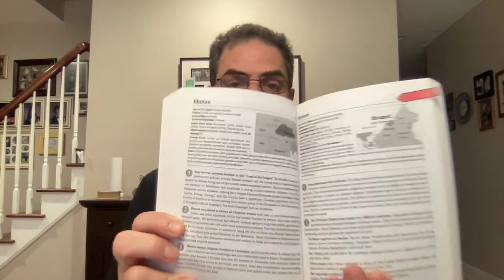Pastor Tom's 9/24/21 prayer time and update